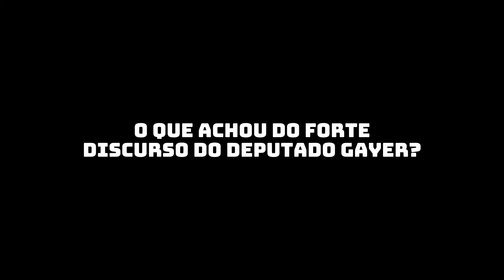DEPUTADO GAYER DESCEU A LENHA E DEIXOU SENADORES DE BOCA ABERTA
Forte discurso do Deputado Federal Gustavo Gayer